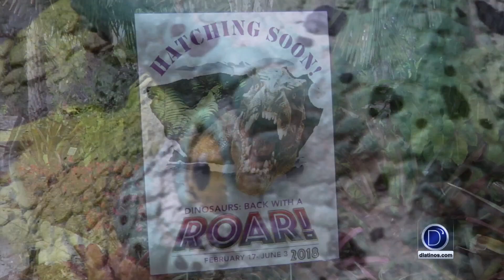Gaby Romero se fue hasta el Botanical Garden